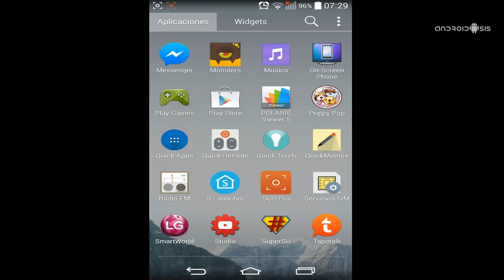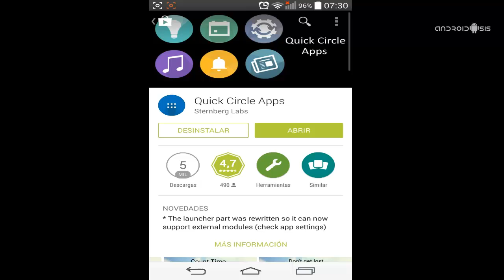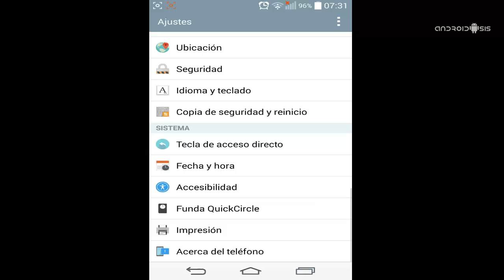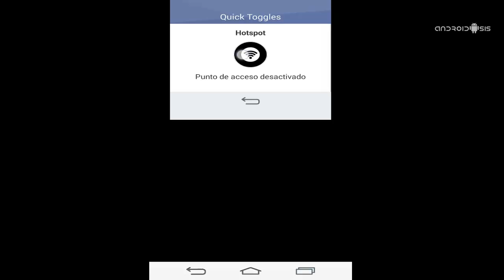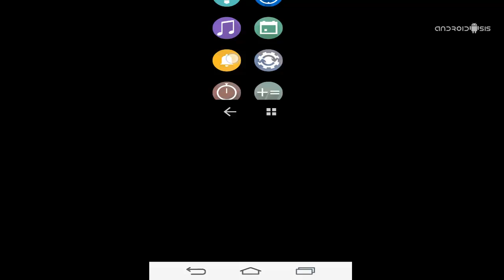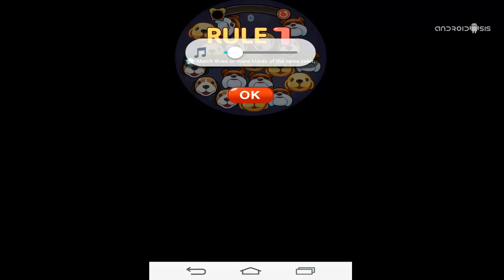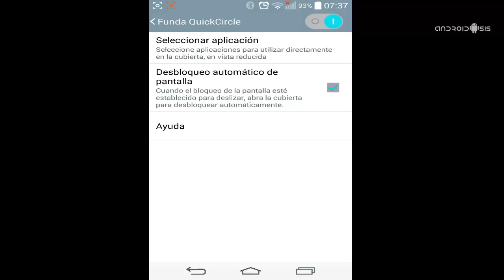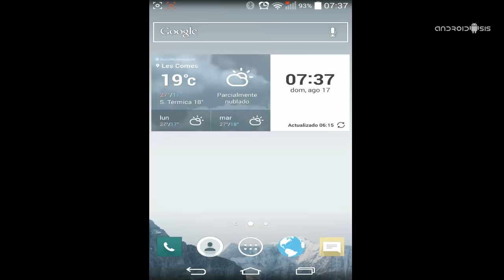2 Aplicaciones para sacar mayor partido a la funda Quick Circle del LG G3, y Quick Window del LG G2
Hoy os quiero presentar dos aplicaciones totalmente gratuitas que nos van a servir para dotar de muchísima más funcionalidad a nuestras fundas originales Quick Circle de LG propias del LG G3. Es probable que estas dos aplicaciones que hoy les presento sean también funcionales para los poseedores deun LG G2 con la funda original Quick Window, de echo, yo mismo he grabado el vídeo desde mi propio LG G2 modelo D802 utilizando estas dos aplicaciones exclusivas para el LG G3, aunque con algo de trampa ya que como todos bien sabéis a estas alturas, lo tengo flasheado con una sensacional Rom portada del LG G3 que me habilita la opción de funda Quick Circle desde el menú de ajustes.

Los que tengáis el LG G2 con el firmware original o con alguna Rom Stock del propio G2, podéis intentar de instalar estas dos aplicaciones ya que creo que pueden ser totalmente compatibles con vuestro terminal. Si lo intentáis os pediría que nos comentaseis el modelo de LG G2 así como la versión de firmware original o en su defecto la versión de la Rom cocinada que usáis y si las habéis podido instalar o no.